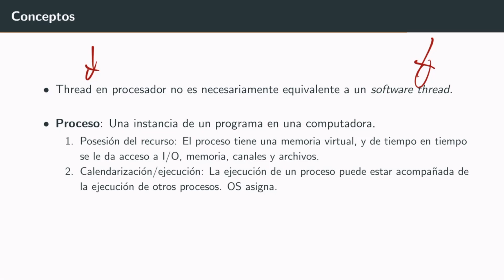Arquitectura de Computadoras S9 12 Hilos y procesos